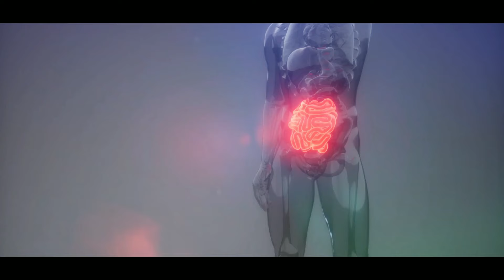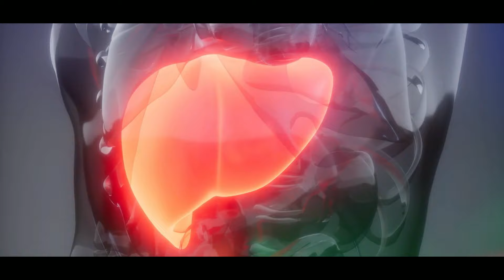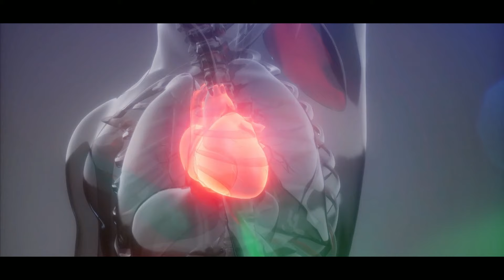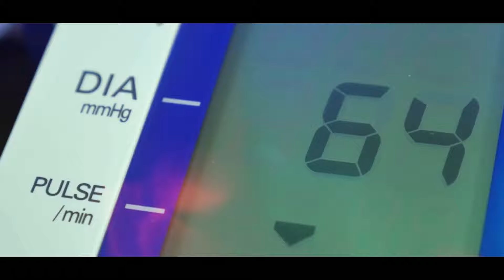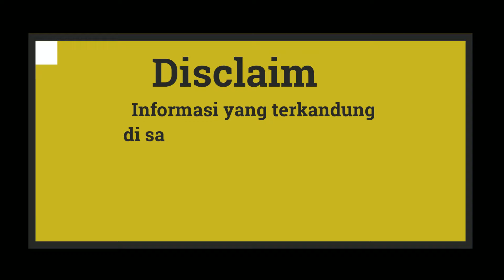Manfaat Unik Kopi.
Kopi adalah minuman favorit yang dipercaya bisa membuat seseorang kembali fokus dan tidak mengantuk, serta meningkatkan tingkat energi Anda.

Media Platform
Content Creator